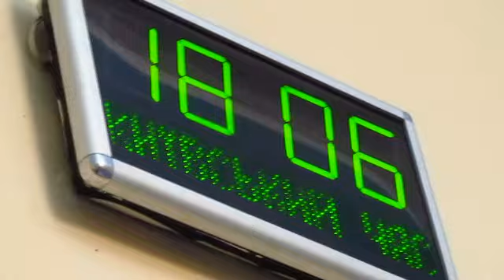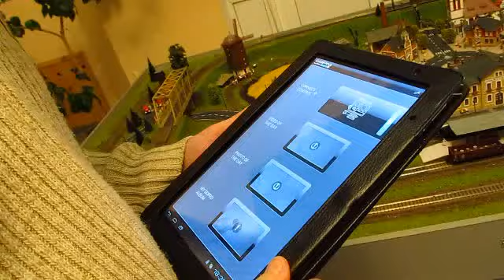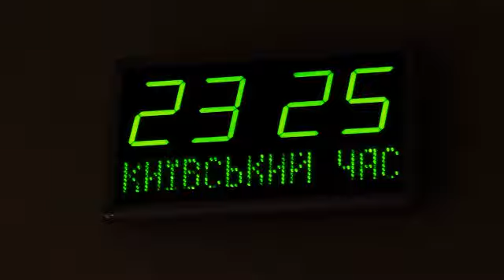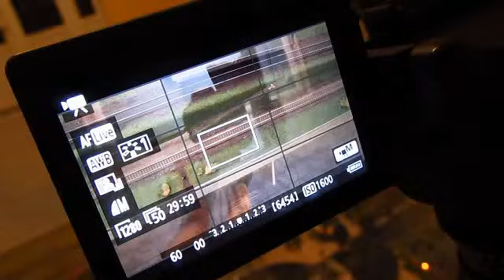КІМНАТА ГРЕТХЕН | SKLO: backstage video shooting